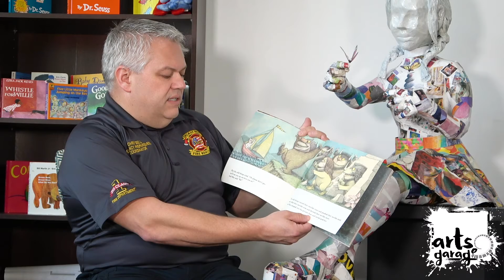From our heARTs to your homes: Delray's Emergency Manager Chris Bell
Artwork by Marcia Bukowski “Girl And Butterfly”, papier-mâché, 42 x 38 inches.